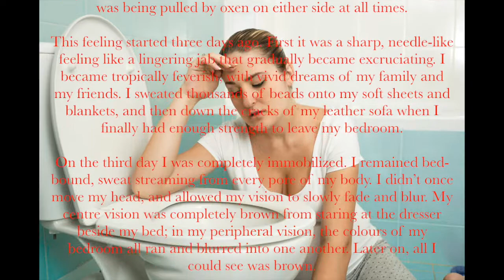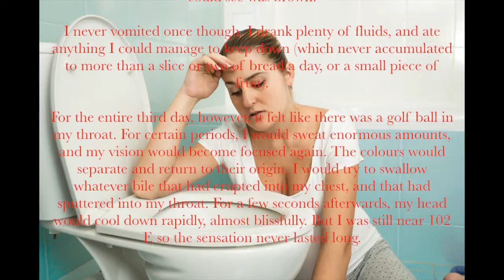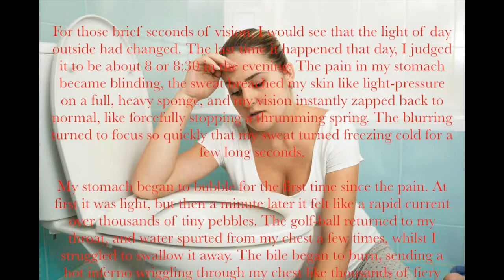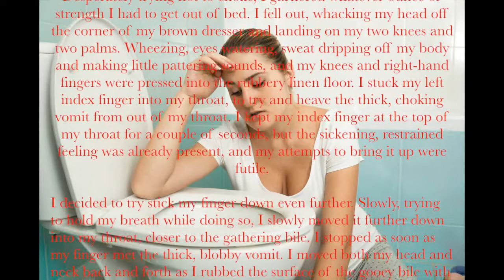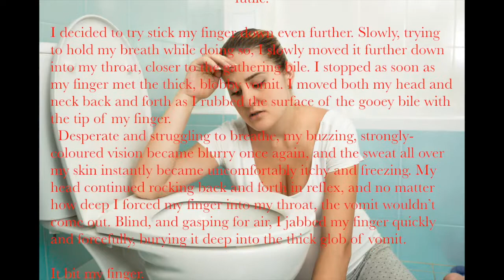Terrifying Tuesday: Vomit